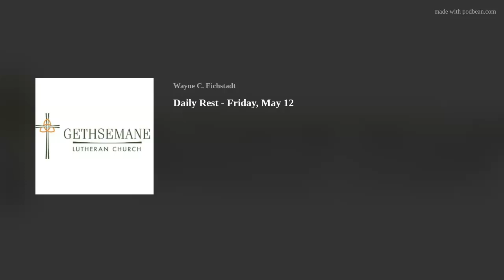Daily Rest - Friday, May 12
Today's devotion from Daily Rest, a publication of the Church of the Lutheran Confession